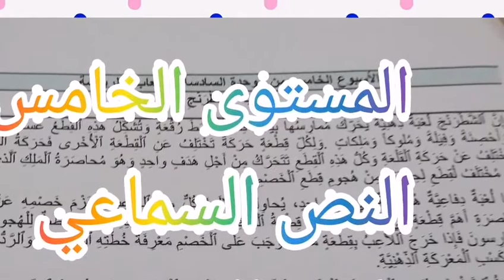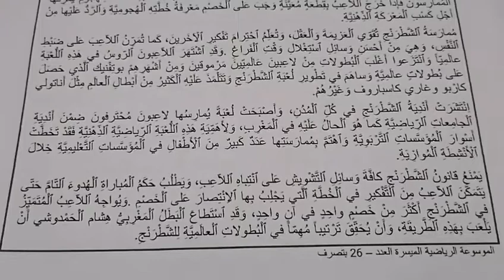النص السماعي- لعبة الشطرنج - المستوى الخامس